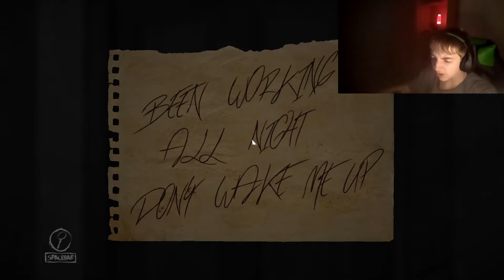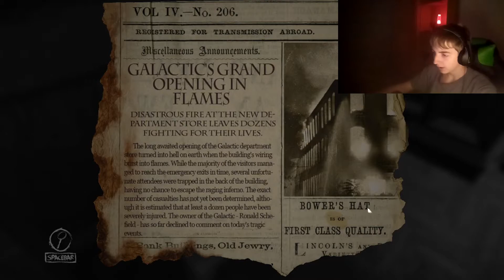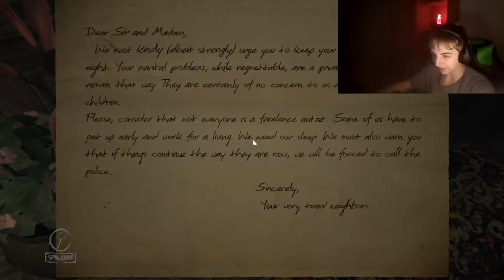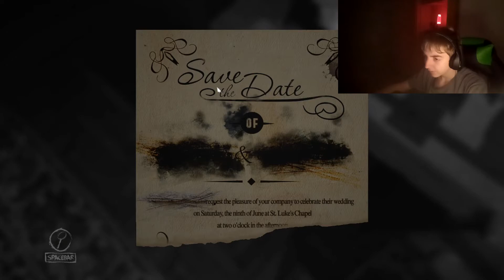LAYERS OF FEAR |PART 1 | ASI SEM SE POSRAL |(CZ 1080p)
ODKAZY

S ČÍM NATÁČÍM
Obs